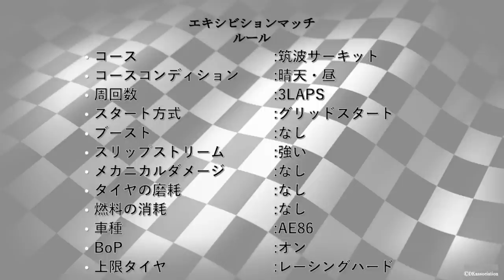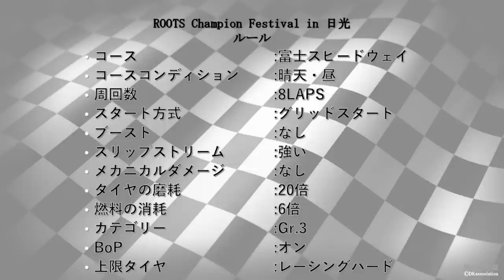土屋圭市も絶賛！CHAMPION FESTIVAL アーカイブ動画【日光】【ROOTS】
00:00 オープニング
05:50 エキシビション準備
07:30 エキシビションマッチスタート
14:07 本選選手紹介
18:57 本選準備
22:12 本選スタート
39:38 表彰式

【スペシャルアンバサダー】
土屋圭市
【実況】
北川義隆
【特別コメンテーター】
チョコブランカ

『ROOTS』とは
車を愛するすべての人へ贈るeスポーツ大会です。

リアルとゲームとの壁をできるだけ取り除きたいという目的を果たすためには、「レースゲーム」でも「実際のレース」と同じような感動やドラマを演出することが必要。
「本物」を超える感動をこの大会で演出していく。

【主催】
DKアソシエイション

【協賛】
BRIDEツツミワークス
株式会社GFA
株式会社ビジネスマネジメントコンサルティング
Expert OZ
GarageINFINITY
GOODRIDE
j-blood
小泉商会
logicool
PC Matic
MOTUL
Orange Prannig
RAYS
RacetechRacing Service
Watanabe
Second-link㈱
SHP Enginering
SUSPENSION PLUS
東京デザインテクノロジーセンター専門学校
YOKOMO
ZEGRACE

【協力】
TOKYO MX

【後援】
有限会社テックアート